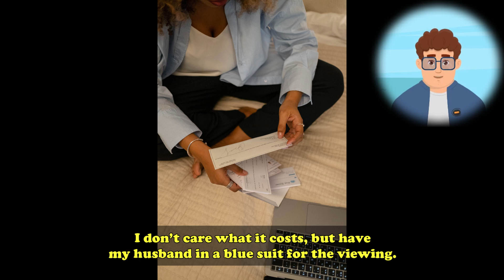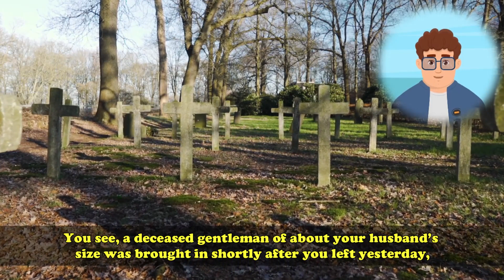The Mortician's Money-Saving Switch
Get ready for the ultimate laugh with this hilarious joke about a blonde mortician's cost-saving idea. This unbelievable tale is guaranteed to make you laugh out loud and is a must-watch for fans of dark humor and funerals. With a twist ending you won't see coming, click now to experience the funniest joke of the year!